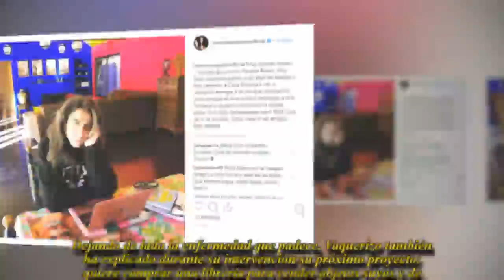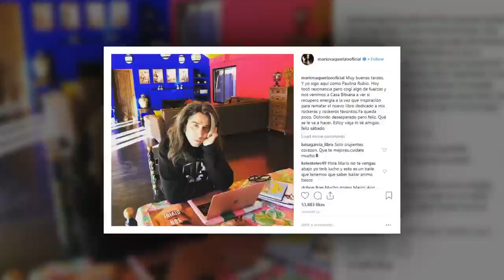El drama de Mario Vaquerizo: «No puedo ni peinarme»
El marido de Alaska ha contado en televisión que tiene una degeneración que acaba en artrosis crónica